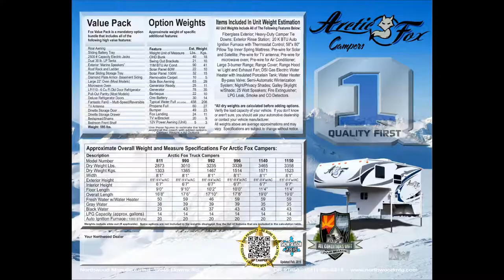2015 Arctic Fox 990 Truck Camper Walden Colorado